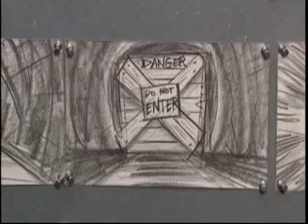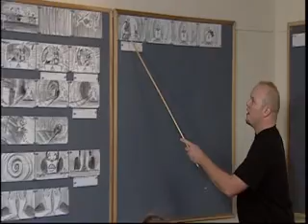Shrek - Fiona Gets Them Lost